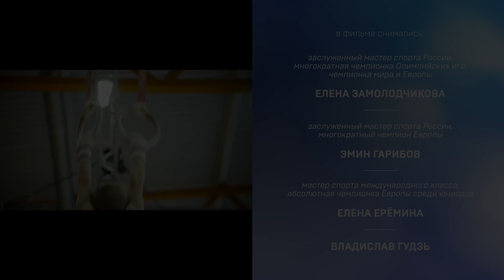Школа Спорта. Опорный прыжок.